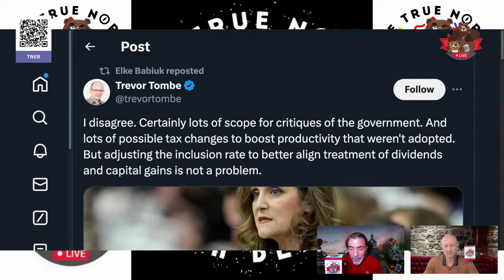Post Budget Glow -- The Daily Beaver Morning Show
So, I've been told that the budget would make me very happy. I was also told that the budget would finish the Liberals. I am confused by that. Now, I haven't had a chance to review the budget yet, I had a 13 hour work day yesterday & was exhausted by the time I got home & did not have the mental capacity to absorb much more than dinner, a walk & a movie. BTW, "One Love" is on Apple Tv+, if you love Bob Marley, this is a really good movie that I am certain you too would love.

Ok, so, budget, Trump, Viktor Orban, Aaron Rodgers & the Stanley Cup playoffs... Lots to discuss.

Episode 362 Wed Apr 17, 2024, Here We GOOOOOOOOOO!

On Episode 362 of our show, we analyze Budget 2024

Also, we talk about:

Success
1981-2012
Housing
Growth & Productivity
Inflation Data
The Golden Weld
Fiscal Guideposts
Disability Disappointment
Capital Gains

* The Peppermaster